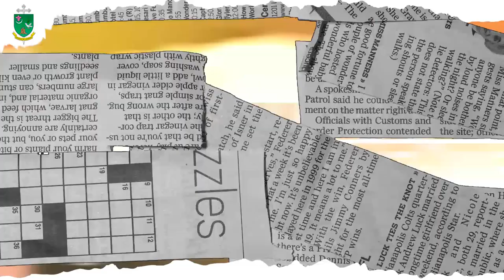UNA LLAMADA URGENTE | VIVO MI FE | DIÓCESIS DE ARMENIA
VivoMiFe 🙏🏻 | En la entrega de hoy de 𝐕𝐢𝐯𝐨 𝐦𝐢 𝐅𝐞, 𝐼𝑔𝑙𝑒𝑠𝑖𝑎 𝑐𝑜𝑛𝑜𝑐𝑖𝑒𝑛𝑑𝑜 𝑚𝑖 𝑓𝑒, el presbítero Cesar Castaño nos hablará de la llamada que Dios nos hace a todos a la santidad. ⛪💙💚

✅ La santidad es un regalo de Dios

👉🏻 Profundo espíritu de oración
👉🏻 Renovada condición de vida
👉🏻 Frecuente participación de la Eucaristía